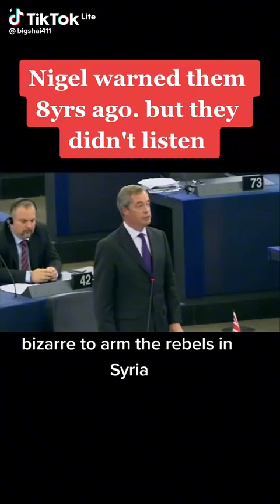Ukraine war ...planned ?